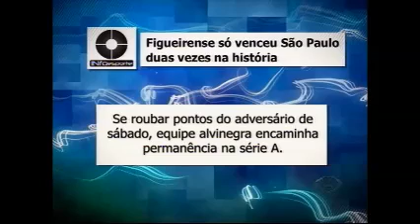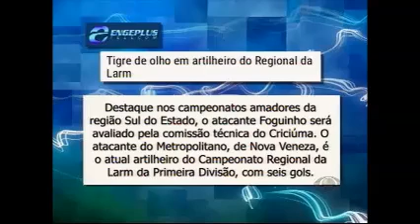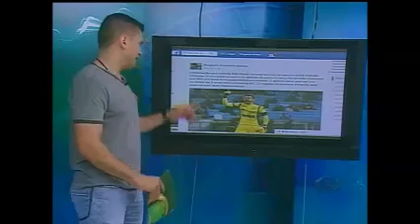JOGO ABERTO SC 24 11 15